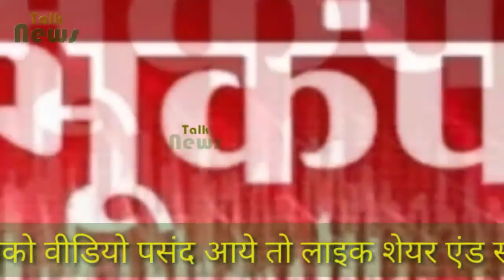सावधान! जल्द ही होने वाला है कुछ ऐसा, जिससे कांप उठेगा पूरा देश…मचेगी भारी तबाही